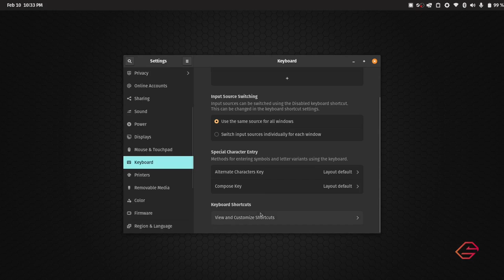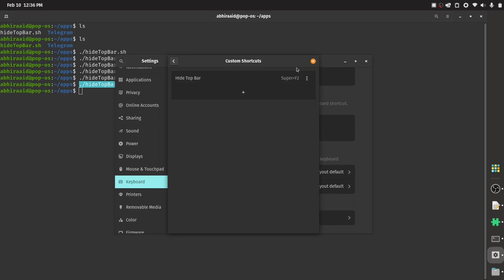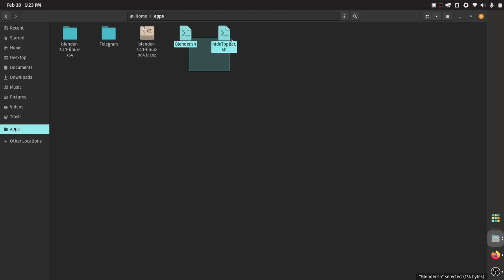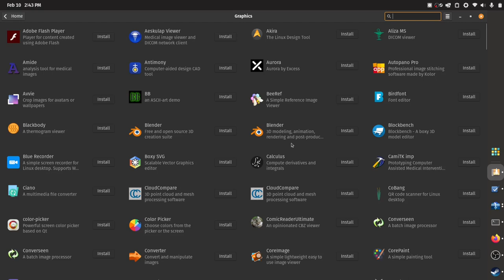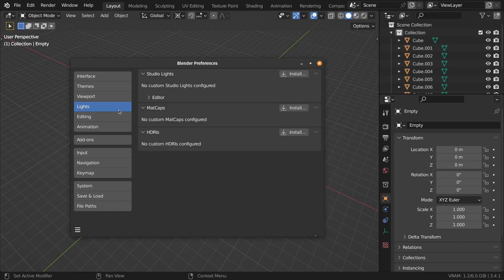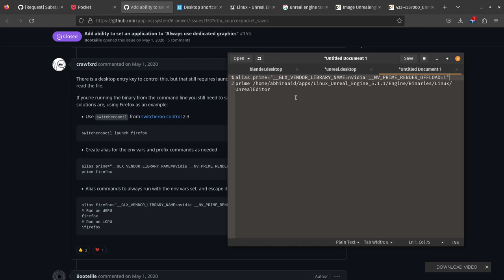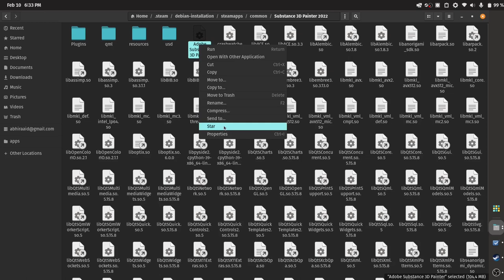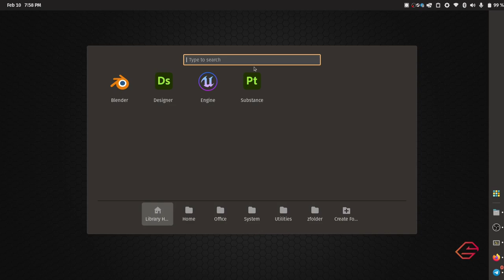Ultimate Guide to GNU/POP_OS! for 3D Artists!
We can use Blender, Unreal Engine, Substance Painter, Substance Designer, Houdini, SpeedTree, RizomUV and much more inside GNU/Linux.

You can learn how to get comfortable with GNU/Linux from this video. I have  not edited out the mistakes I made while trying to do this myself. This could solve more than 95% of your needs inside GNU/Linux if you're a 3D Artist.

Links:

Install GNU/POP_OS! (Make 18000mb swap space, and once installation is finished, come back to this video to setup grub menu)